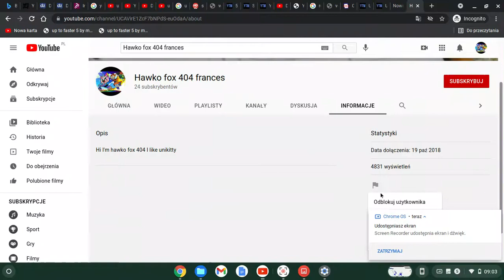Unblocking old channel